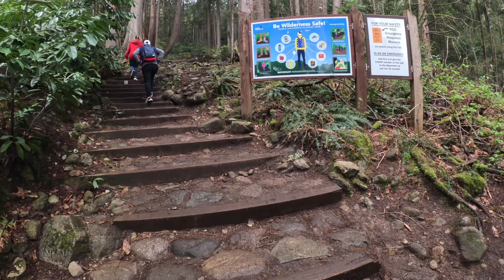Hiking up the Quarry Rock, April 7, 2024